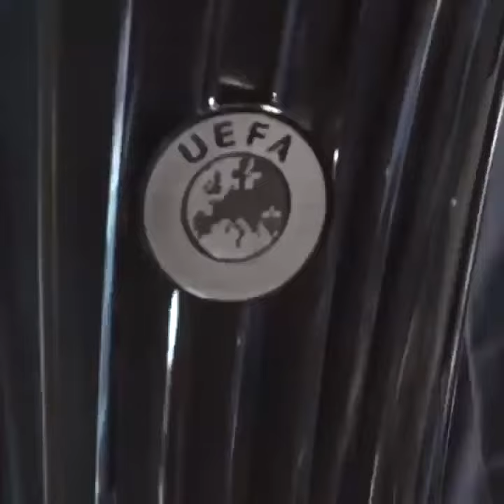Roma took the Conference League trophy to their oldest season ticket holder ❤️